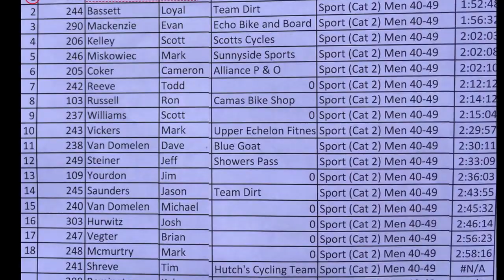2014-MudSlinger HD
20 mile mountain bike race near Blodgett, Or. It's called the Mudslinger for a reason. This was my son's first race, as well as the grand kids. They had fun (and did well).